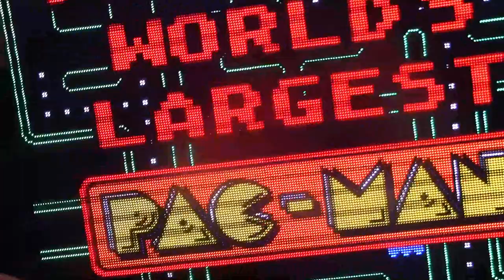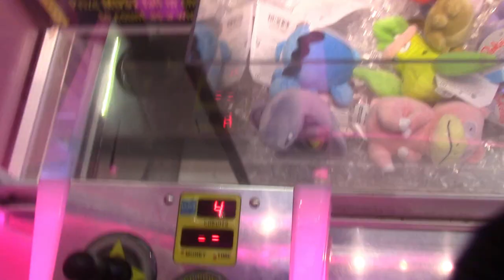Toad and Toadette vs the Rigged Claw Machine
Toad and Toadette have some fun at the Boardwalk, until, they found a Claw Machine filled with Pokemon Plushles..

BGM Music:
Wonder Momo - Main Theme
Super Mario Sunshine - Pina Park
Valkyrie no Densetsu - Black Dragon
Shin Onigashima - Fourth Chapter
Wonder Momo - Game Over
Wonder Momo - Name Entry